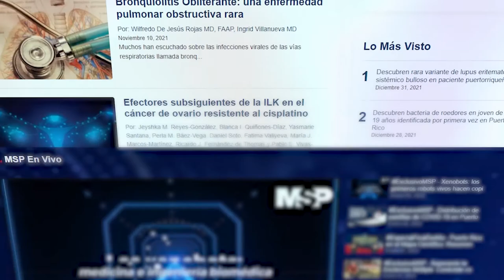Evolución de la medicina para la Leucemia y Mieloma Múltiple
CanalMSP I Los tratamientos y la individualización de los tratamientos contra la leucemia y el Mieloma Múltiple han avanzado de manera contundente para beneficio de los pacientes.

Hospital Auxilio Mutuo